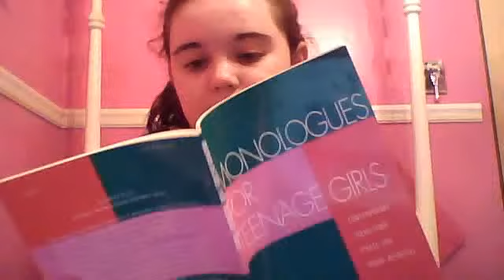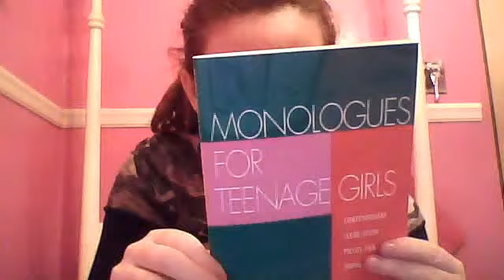Monologues For Teenage Girls Book?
i will let you know how it is